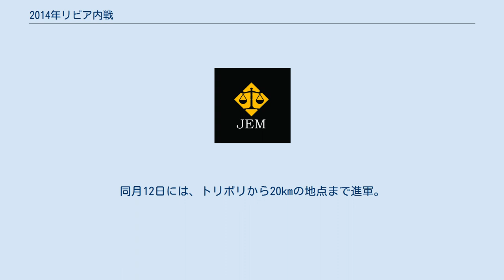2014年リビア内戦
2014年リビア内戦（2014ねんリビアないせん）は、2014年から2020年にかけて、リビアの領土を支配しようとする武装勢力の間で発生した紛争である。
2011年勃発のカダフィ政権と反体制派（リビア国民評議会）との内戦（2011年リビア内戦）を第一次リビア内戦とし、第二次リビア内戦と呼ぶ事もある。
 紛争は、2014年に民主的に選出された「トリポリ政府」と、「リビア政府」として国際的に認知された「トブルク政府」の間で行われた他、シルテ拠点のIS系武装勢力やカダフィ派残党、各部族の民兵など中小の武装勢力が乱立した。
 2020年時点では暫定政権がトリポリを拠点とし、トルコやカタール、イタリア、ムスリム同胞団の支援を受けており、また2019年4月に東部で蜂起したリビア国民軍はロシア連邦、エジプト、フランスが後押ししており、外国勢力も介入するという構図であった。
 2020年10月23日をもって暫定政権とリビア国民軍が停戦することで合意し、翌2021年3月にはトリポリ、トブルク両政府が承認する統一政権が発足した。
 2014年より本格的となったトリポリ政府とトブルク政府、その他武装勢力の間で起きている紛争については、2020年3月現在まで続く現在進行形の戦闘であり、正式な名称は定まっていない。
また、カダフィ旧政権と国民評議会の間で行われた2011年リビア内戦がカダフィ政権の崩壊と最高指導者カダフィ大佐の死亡という形で一応の終息を見た後も散発的な戦闘は発生しており、アフガニスタン紛争の様に継続した紛争と見た上で、主な戦闘当事者の変化で時期別に区切る見方も出来るが、ここでは両内戦を発生年で分け、カダフィ政権と国民評議会との間での内戦（2011年リビア内戦）に対し、2014年のトリポリ政府とトブルク政府の並立を持って本格化した紛争を2014年リビア内戦と表記する。
 2016年末時点で、リビアには以下の勢力が存在する。
 2010年末から2011年初頭にかけて起きたチュニジアでのジャスミン革命やエジプトでのエジプト革命などのアラブの春に触発され、リビアにおいても1969年以来、41年間というアフリカ諸国最長の政権を維持する最高指導者ムアンマル・アル＝カッザーフィー（以下カダフィ大佐）に対する退陣要求が高まった。
 反政府デモは元々反カダフィ感情が強かったキレナイカ地方のベンガジを中心に武装蜂起にまで発展し、カダフィ政権側も航空機や重火器を使用した武力鎮圧を試みたため、2月15日には本格的な武力衝突に発展した。
閣僚や軍、国外の外交官からもカダフィ政権からの離反が相次ぎ、2月27日にはカダフィ政権下で司法書記を務めたムスタファ・アブドルジャリルを中心に反体制組織リビア国民評議会が設立され、カダフィ政権を見限った国々からもリビアの正当政権の承認を受た事で、リビアでは同年8月後半にカダフィ政権が崩壊するまでの約半年間、カダフィ大佐率いるトリポリ政府と国民評議会側のベンガジ政府が並立する事となる。
 評議会軍側は軍事面でも地方都市を次々に掌握し、一時は首都トリポリを包囲するに至るが、軍事的に未熟で装備で劣る事に加え、カダフィ政権側が精鋭部隊を投入した事で戦闘でも徐々に劣勢に追い込まれ、3月10日ごろから後退を余儀なくされた。
政府軍は11日には西部のザウィヤ、14日には同じくズワラと評議会軍を各個撃破し、15日までには西部のほぼ全域・石油基地をすべて奪還した。
 政権側の攻勢により形勢は逆転し、カダフィ大佐が国民評議会側の根拠地ベンガジへの総攻撃を宣言するが、3月19日、フランスが軍事介入を宣言し、米英仏を中心としたNATO軍がカダフィ政府軍への空爆を開始、アメリカ軍の「オデッセイの夜明け作戦」によりトマホーク巡航ミサイルが100発以上発射された。
これに対し、カダフィ大佐は直後に国営放送で演説し、国民に対し徹底抗戦を呼びかけた。
 暫くは戦況が膠着したが、NATO軍による継続的な軍事支援で形勢は再び国民評議会軍側に傾き、同年8月23日に首都トリポリがNATO軍の支援を受けた反体制派のリビア国民評議会の攻勢によって陥落し、カダフィ大佐が率いる大リビア・アラブ社会主義人民ジャマーヒリーヤ国は事実上崩壊した。
その後もカダフィ大佐は拠点をスルトに移し抗戦を続けたが、9月21日には南部サブハ、10月17日はバニワリード、そして10月20日に最後の拠点スルトが陥落し、カダフィ大佐自身も戦死した事で196...